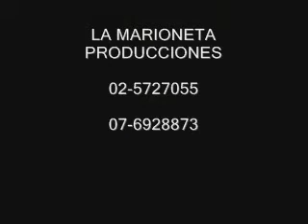EL DERECHO DE VIVIR parte 2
UN HERMOSO TRABAJO EDUCATIVO